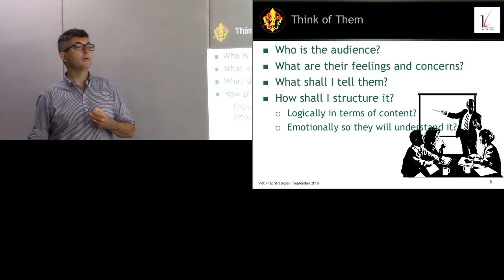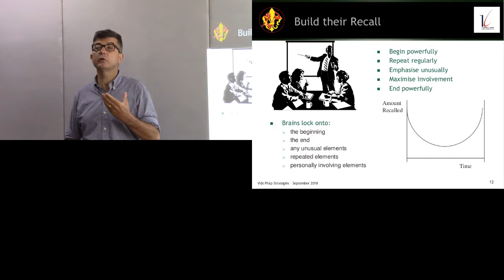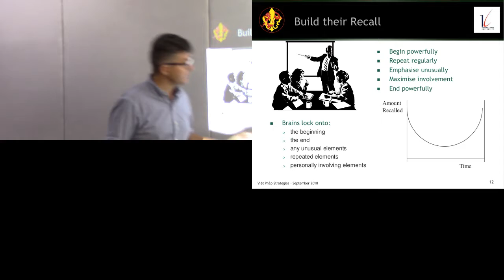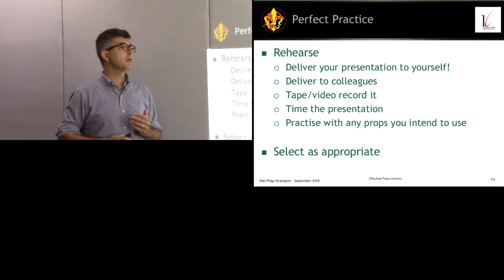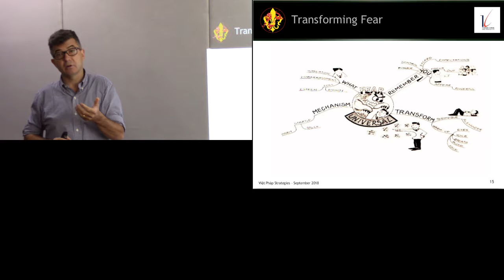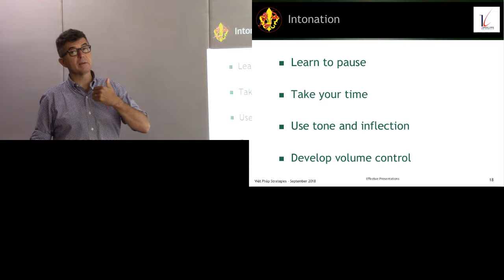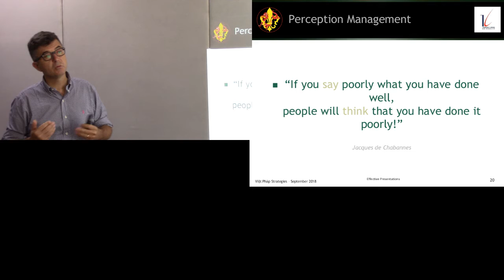Effective Presentation 3/3: Developing Presentations (details)